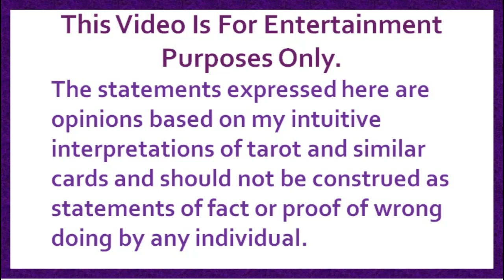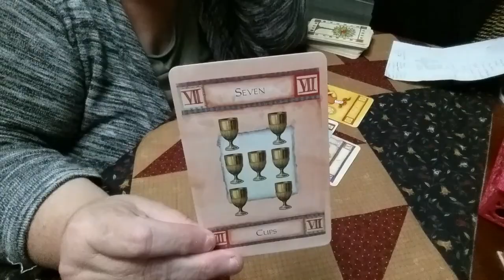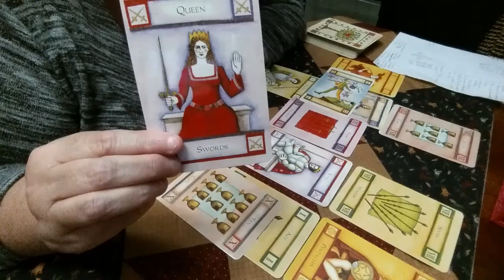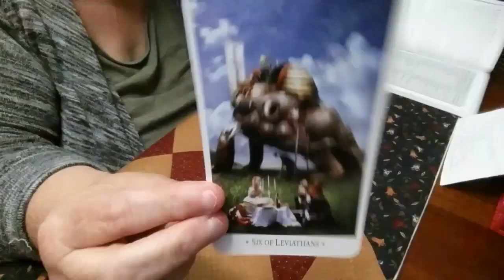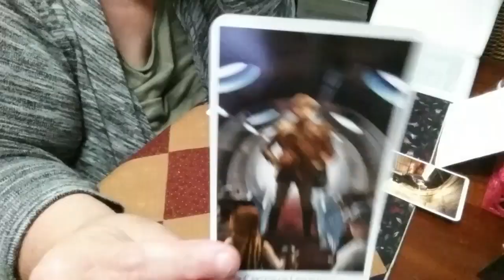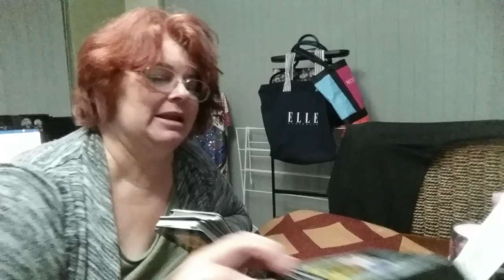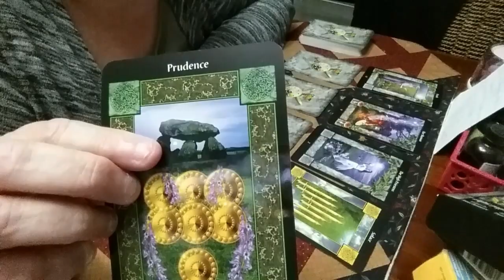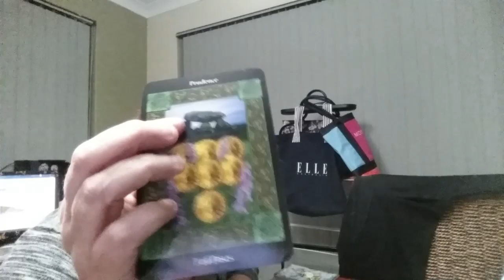101 Tulsi Gabbard John Bolton and then Trump for the rest of October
What is the deal with Tulsi Gabbard. will John Bolton spill the tea? what is in store for Trump in the last weeks of October?